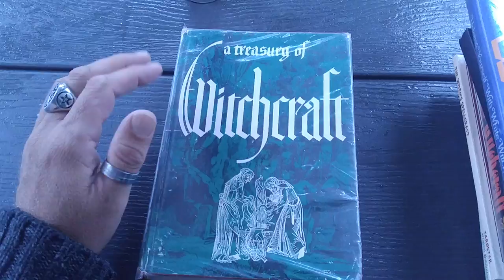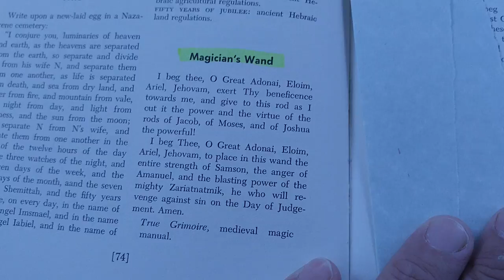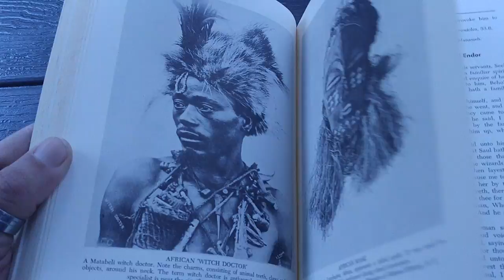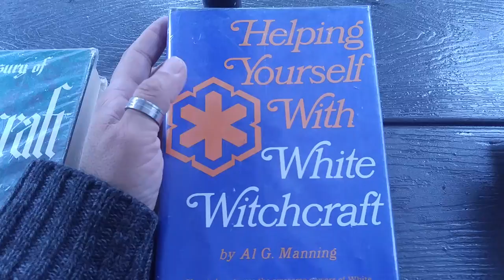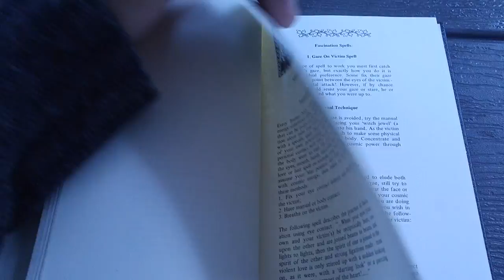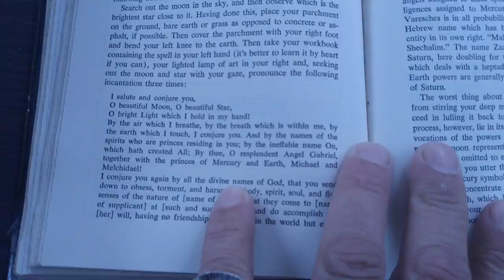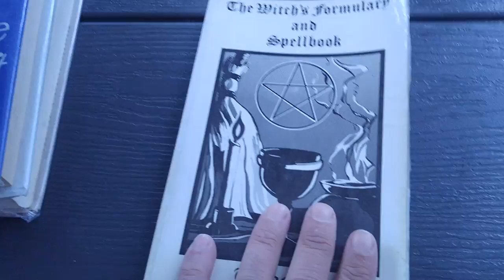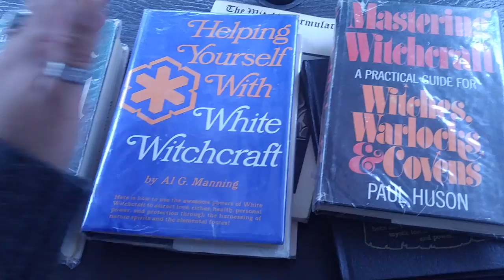Traditional Witchcraft Books that I Collect & Recommend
A Treasury of Witchcraft by Harry E. Wedeck 1961

Helping Yourself with White Witchcraft by Al G. Manning 1972

Mastering Witchcraft A Practical Guide For Witches, Warlocks, & Covens by Paul Huson 1970

The Handbook of Supernatural Powers by Vassara 1977

The Witch's Formulary and Spellbook / The Witch's Spellbook by Tarostar. 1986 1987

Gypsy Sorcery and Fortune Telling by Charles Goofrey Leland first published in 1891

Witchcraft, witch, witches, traditional, witchery, sorcery, stregheria, stregoneria, spellbook, spells, sorcery,